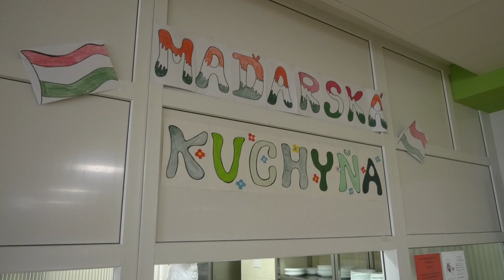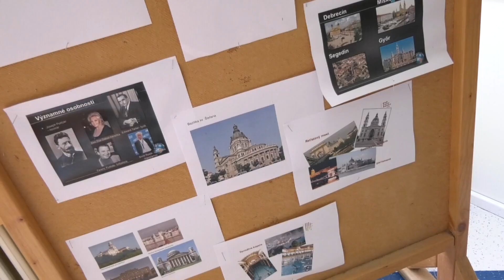17.3 2023_3 Medzinárodná kuchyňa v škole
V školskej jedálni pri ZŠ na Kožuchovej ulici v SNV spestrili žiakom stravovanie o jedlá medzinárodnej kuchyne.